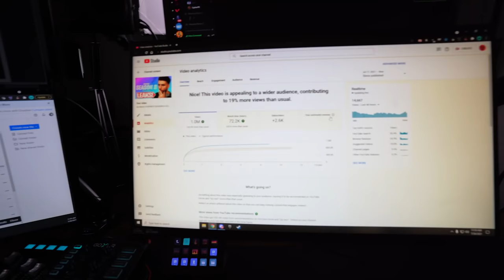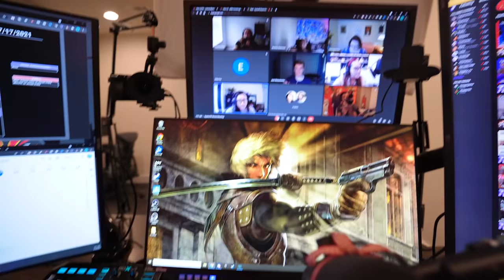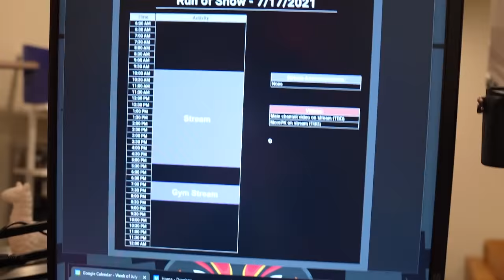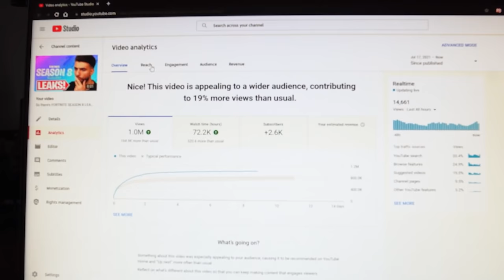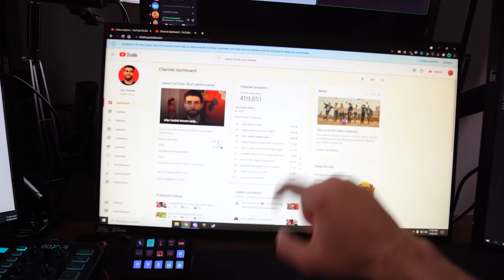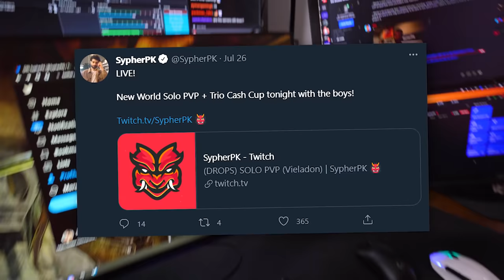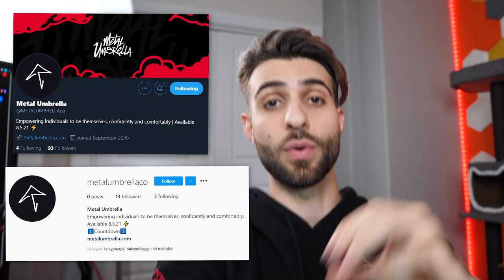telling you the truth.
🌟 Socials 🌟

Hey everyone it’s SypherPK, and Welcome back to another fortnite battle royale vid but this isnt really one because its a look at everything I do in a week! I try to keep these vids as clean and family friendly as possible! So glad you guys liked the video about new Ferrari Update in Fortnite! Hope you enjoy!